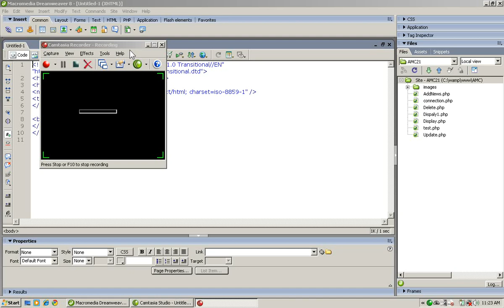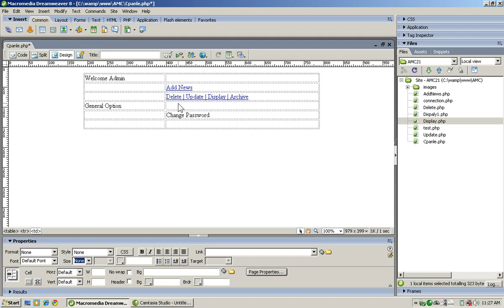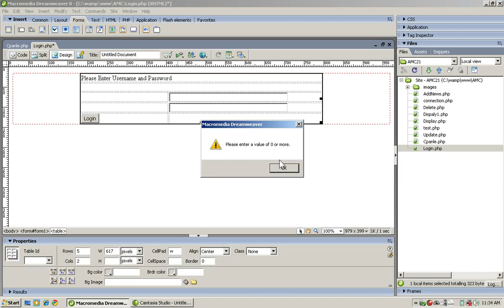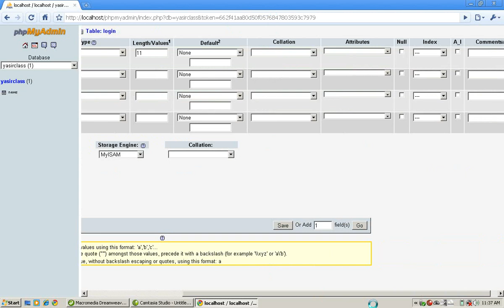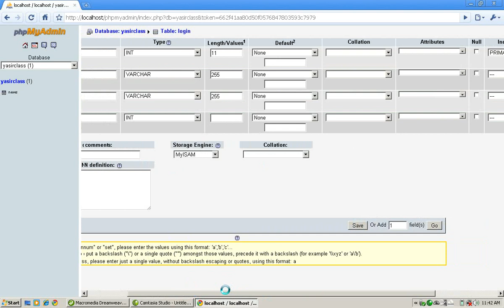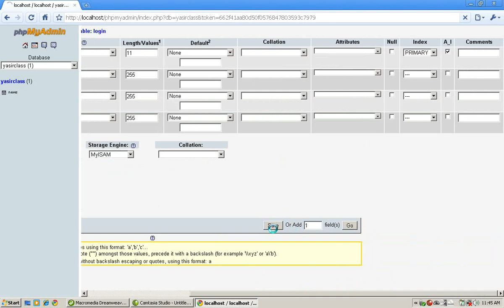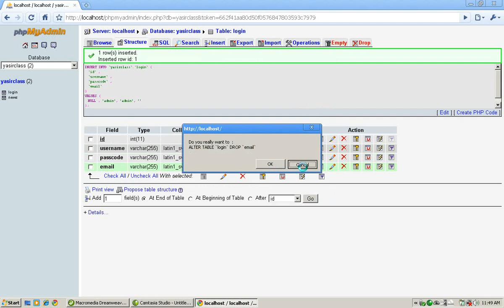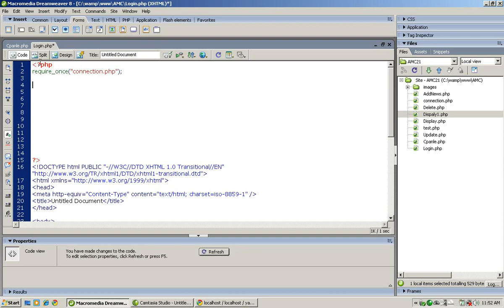8. PHP & MySQL in Pashto - Login Table Creation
In this video we will learn how to create a login table using phpMyAdmin.We will also create login page and a redirection page.